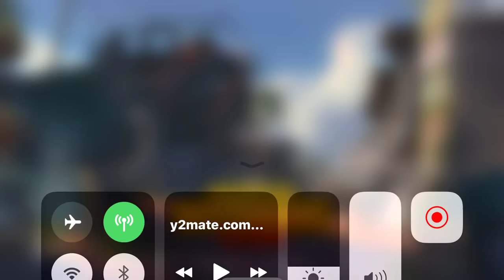اركيد مع تيم اجنبي وتشيكن دينر - ببجي موبايل